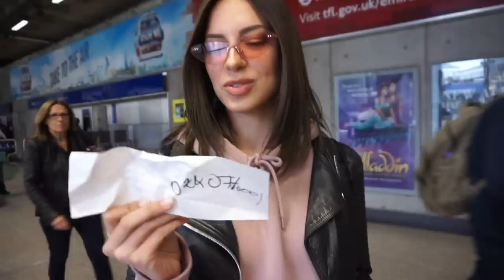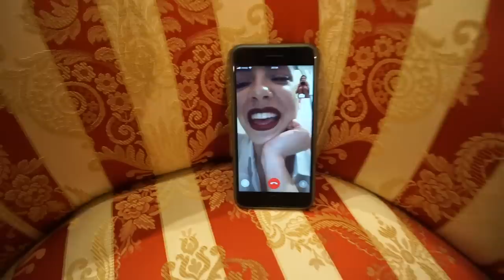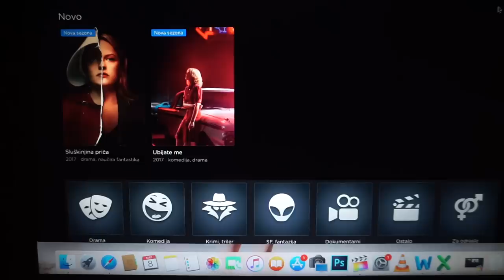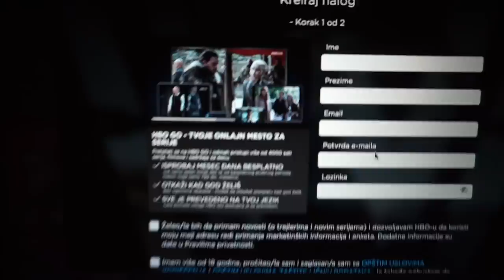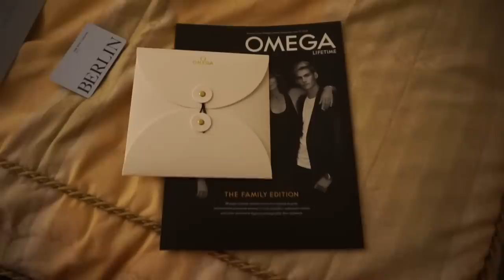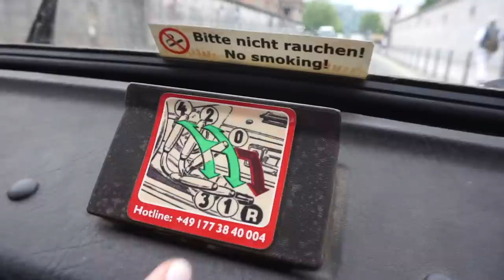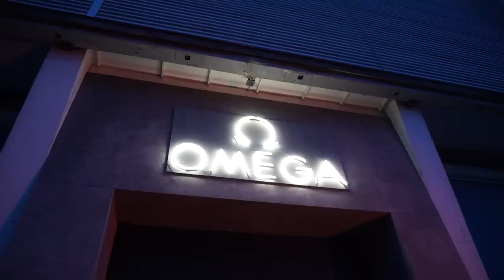Vlog 20: Turneja 💃🏻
Ćao Bebosi! London calling ​☎️
Novi vlogić je konačno tu. Jedva sam uspela da sav materijal koji se nagomilao skupim u svega 35 min. Proteklih mesec dana sam puno putovala, svuda se snimala i potrudila sam se da vam što više toga ostavim da pogledate. Hvala vam!
Vidimo se uskoro u novom vlogu ​​❤